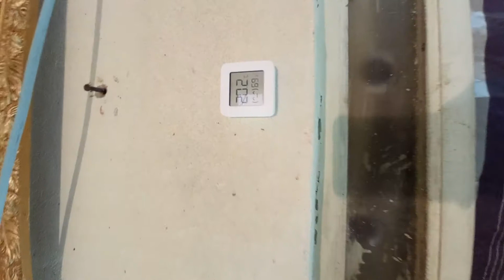Nourriture nécessaire de l'éclosion au sevrage - 2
2 - الغذاء الضروري لطيور الكناري منذ الفقس حتى الفطام

◄ أشتـــــــــــــرك الآن ليصلك كل جديد ولا تنسي تفعيل زر الجرس🔔 لتصلك
 كل الاشعارات ليسا أمراً لكن لدعمنا لنشر المزيد لكم
  و شكرا ❤️ ❤️ ❤️ ❤️